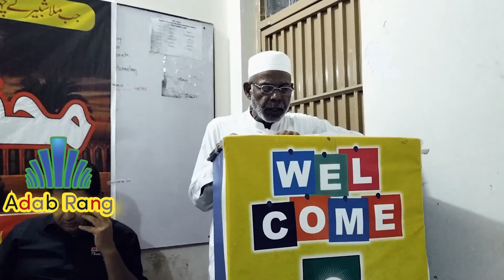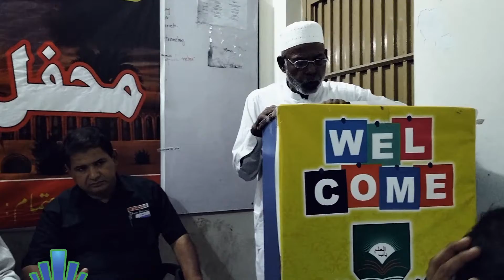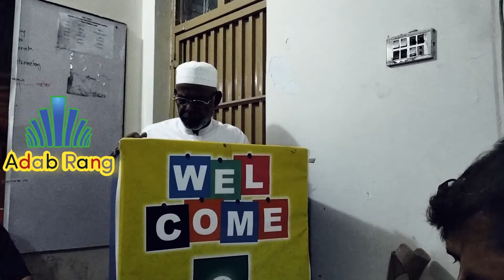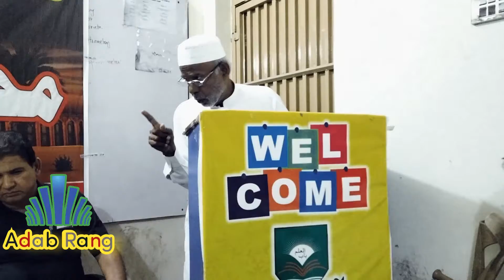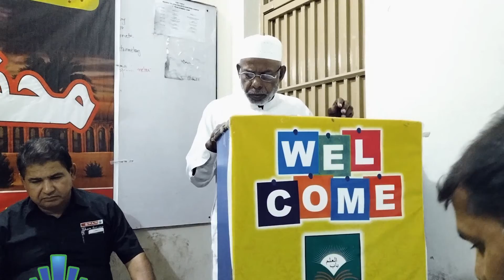Munsif Mansha Mehfil e Musalma @Samundri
A beautiful saraiki Punjabi and Urdu mehfil e Musalma was arranged by Madina group of colleges at Samundri where the seasoned Punjabi poet poet munsif Mansha presented his poetry about Karbala and Hazrat Imam Hussain as.
Our channel is about Urdu Punjabi and saraiki poetry. In order to promote our literature and our poets ,writers and artists we are working very hard. We hope that literature lover will support us.